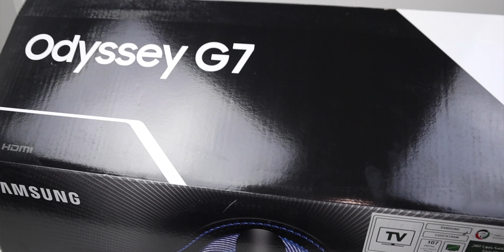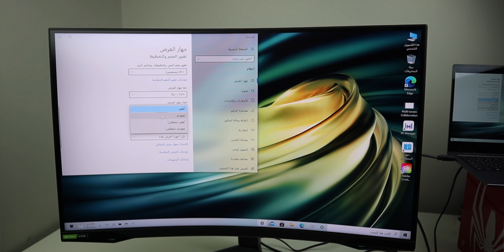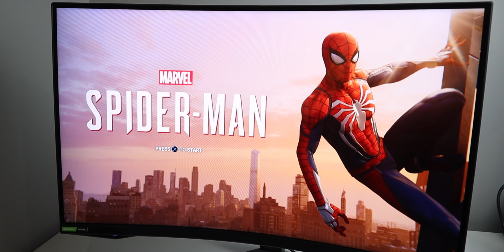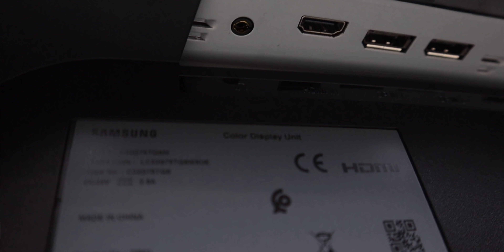افضل شاشة العاب من سامسونج 32" Odyssey G7 Gaming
تحميل تطبيق محمد حدائدي للايفون والاندرويد
مشترياتي من امازون
خلفيات جودة عالية
تطبيقات والعاب مجانا لوقت محدود للايفون والايباد
تطبيقات والعاب مجانا لوقت محدود للاندرويد
حل مشاكل الايفون بدون فورمات